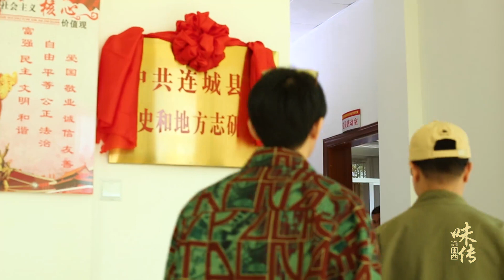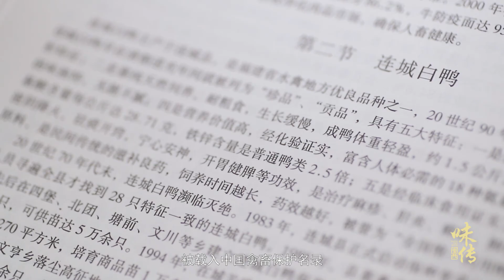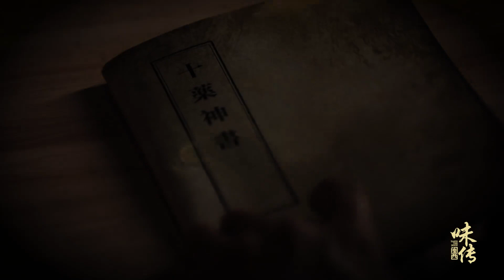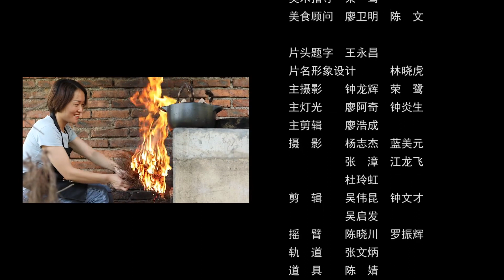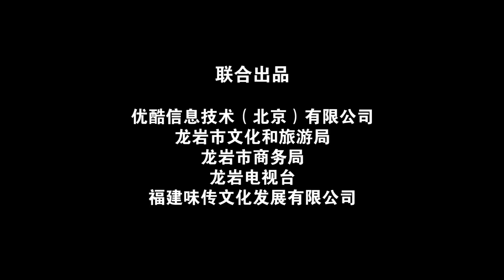客家美食纪录片《味传闽西》 第8集 连城白鹜鸭汤，落入民间的鲜美贡品 纪录片 高清完整视频在线观看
味一景一名人，美景之中有故事，美食背后是传奇。十集人文美食纪录片《味传闽西》，呈现给您的将是一个个您见所未见、闻所未闻的味道——瞿秋白临终前最牵挂的味道是什么？永定牛肉丸与世界文化遗产永定客家土楼有什么关系？汀江流域的船工是怎么吃牛肉的？明朝的徐霞客在九龙江吃到的是什么鱼？烊鱼和隋炀帝有什么关系？槐猪与客家人“怀祖”有联系吗？唐玄宗李隆基为什么对河田鸡情有独钟？1929年红四军三打龙岩城的时候吃的是哪里的清汤粉？连城白鹜鸭凭什么是全世界独一无二的药用鸭？武平石山羊有啥独有的品质？……这一切，让奥运冠军林丹、何雯娜、石智勇、张湘祥告诉你？还是让中国互联网龙岩军团的风云人物王兴、廖杰远、林少、陈远河、香港凤凰电视台“台声”张妙阳为你揭秘？或者是在国际影视巨星成龙、著名作家北村、中国网络电影大咖项氏兄弟身上找到答案？《味传闽西》以情景还原的全新手法，电影级的视听感觉，开创一片中国美食题材的电视纪录片中的新天地。